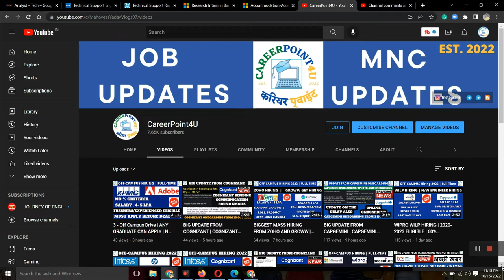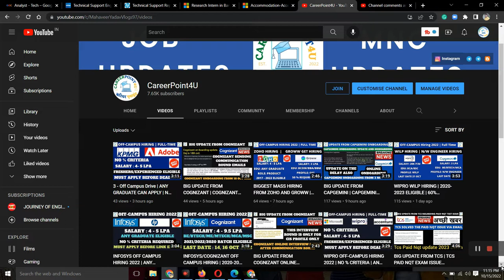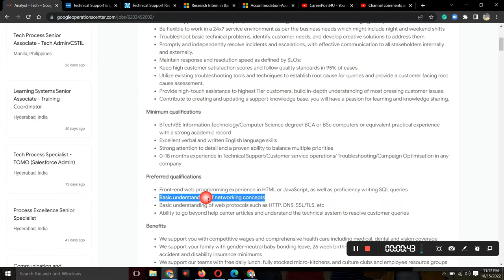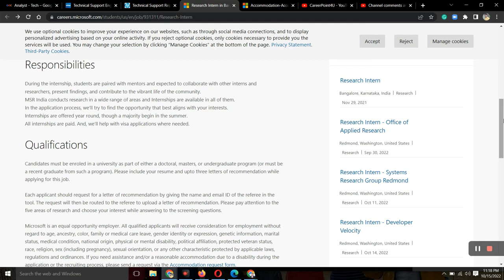BIGGEST MASS HIRING FROM GOOGLE | BE/BTECH/BCA/BSC | ANY BATCH | NO % CRITERIA | MUST APPLY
Social Handles:
Job Updates Channel:---